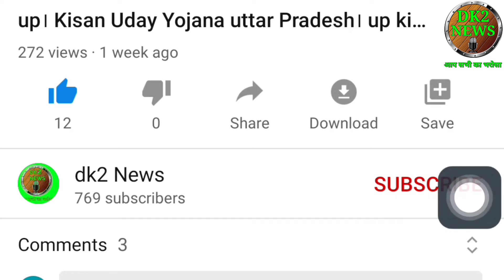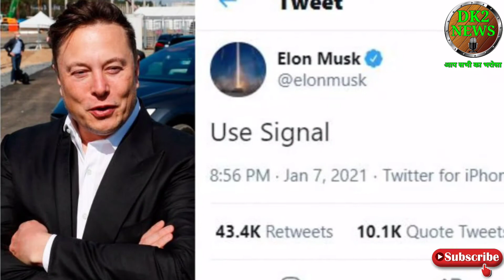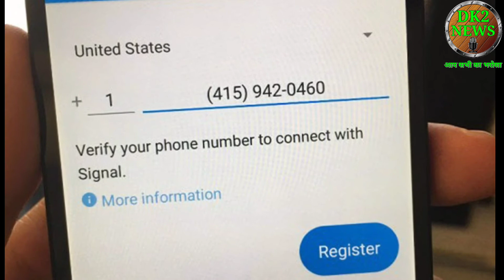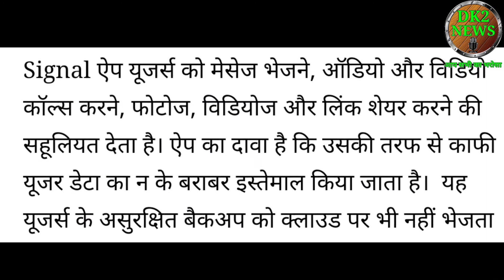signal app kaise use kare। signal messaging app। signal app review। signal app how it works। signal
हैलो दोस्तों में दिनेश कुमार आपको इस वीडियो में सिग्नल मैसेंजिंग ऐप के बारे में जानकारी दूंगा।

Dosto aaj ke is video me signal app ke bare me bataya gaya hai. Is video me signal app ke sabhi settings and features ke bare me bataya gaya hai jisko aap bahut hi aasani se use kar sakte hai. Signal App Kaise Use Kare !! Signal App A to Z Features & Settings !! How to use Signal App App download Instagram id - amityoutuber1 signalapp whatsappprivecypolicy whatsapptermsandcondition How to use signal app How to use signal app messenger Signal app kaise use kare Signal app kaise chalaye Signal app kaise chalate hai Signal app A to Z settings Signal App A to Z features Signal app all features Signal app all settings Signal app hidden features Signal app hidden settings Signal app chalana sikhe What is signal app How to use signal app in 2021 How to use signal app A to Z Signal app new updates Signal app new features Signal app kaise download kare Signal app me registration kaise kare Signal app kaise chalaye Signal app kya hai Kya signal app secure hai